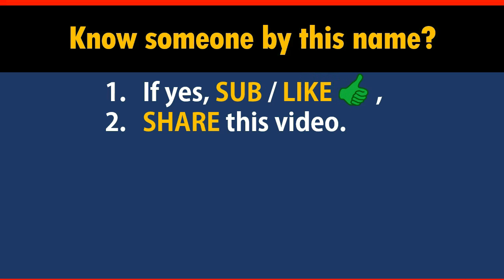How to Say Your Name CONDON in Chinese?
*Formal* Chinese translation of your name CONDON. This video shows how native Chinese speakers pronounce and write it (the stroke sequence in Chinese).

-- topic suggestion
-- constructive feedback
-- quick questions